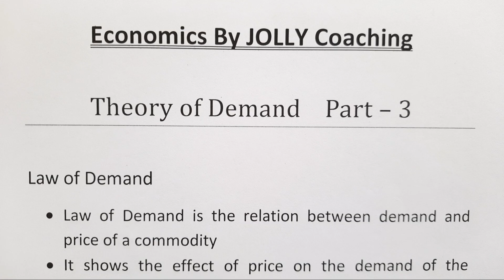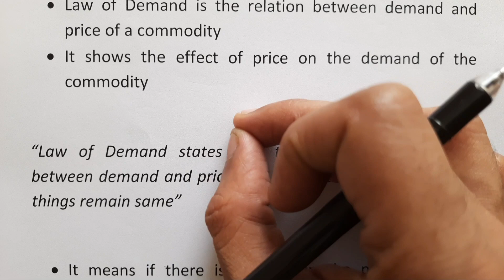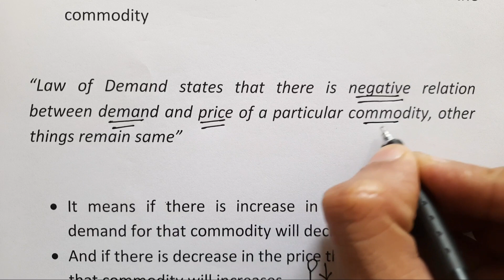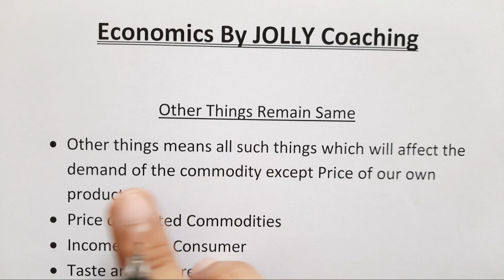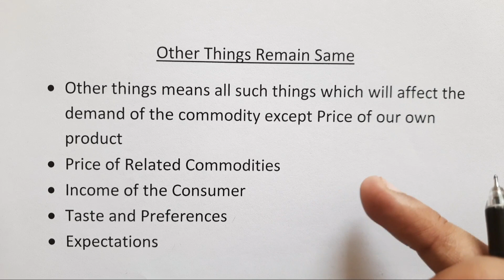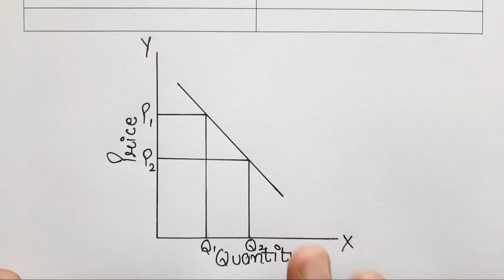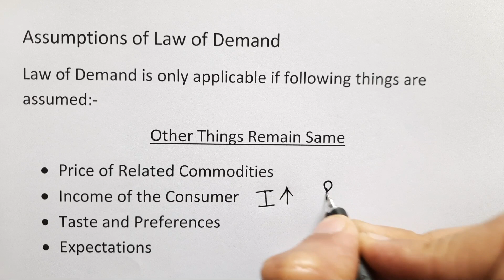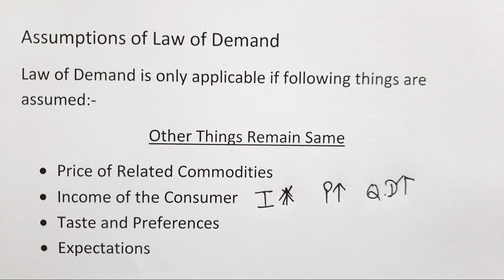#3 Theory of Demand | Microeconomics | Class 11 | Law of Demand | In Hindi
#2 Theory of Demand | Microeconomics | Class 11 | Law of Demand | In Hindi

Hello Friends,
I Rishab Jolly welcomes you to my channel Economics By JOLLY Coaching

This video is the 3rd part of Chapter - Theory of Demand of class 11 and class 12 from Microeconomics. In this video i have explained the Law of Demand with the help Table and Diagram, Assumption of Law of Demand

Topics:-
1. Theory of Demand | Theory of Consumer Behavior
2. Theory of Demand | Class 12 | Class 11 | Microeconomics
3. Law of Demand | Table and Diagram
4. Law of Demand | Assumption of Law of Demand | Class 12 | Class 11
5. Theory of Demand | Class 11 | Law of Demand

I hope this video will help you to understand the concept of Demand.
Thanks
Economics By JOLLY Coaching